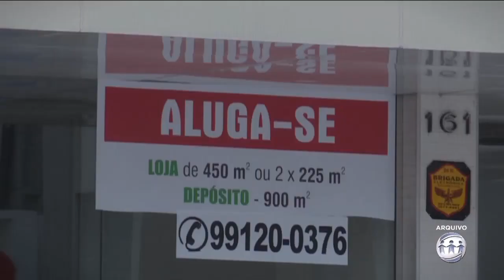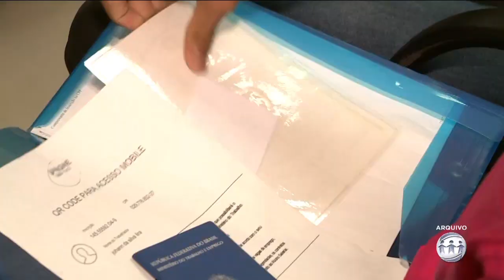A CRÍTICA NA TV - 2º Bloco - 03/04/19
Assista ao segundo bloco do jornal A Crítica na TV desta quarta-feira. O A Crítica na TV é exibido às 19h15 (horário Manaus) de segunda a sexta, na TV A Crítica (canal 04 | NET 514) e pelo aplicativo AcríticaPlay.